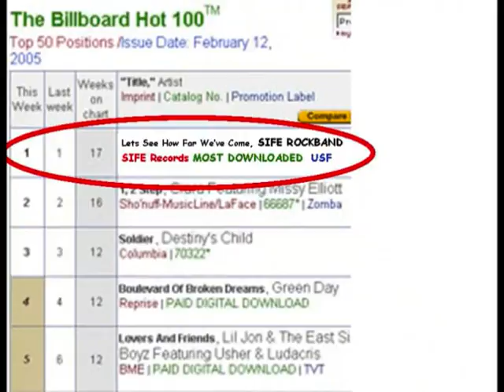Rockband Anti Piracy Ad SIFE USF 2008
SIFE USF's Spoof of Rockband game for Anti Piracy Competition